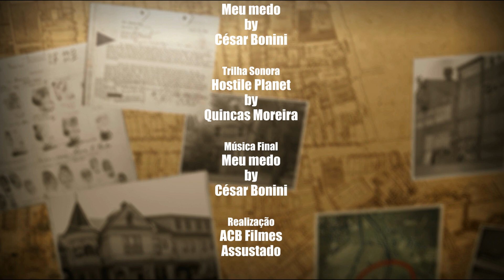T04E13 - Relatos dos inscritos - O parque do terror - Parte 2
Na segunda parte desse relato, Bárbara conta a origem do palhaço assassino.